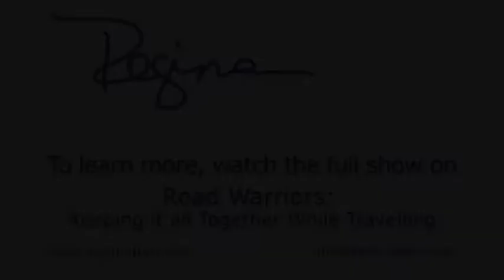Power Tip - Using Travel Time Wisely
Think of the airport and the airplane as you extended office!  Watch to learn some valuable tips to make the most of your travel time. ReginaBarr.com